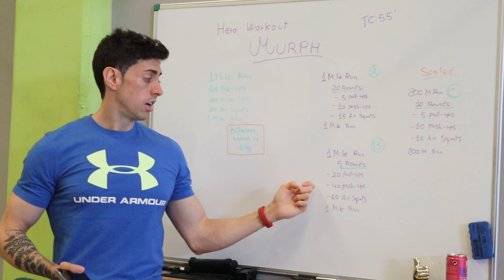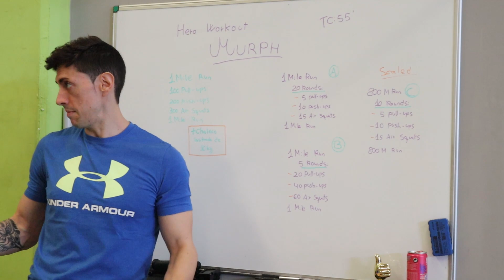Hacemos el WOD HERO WORKOUT 💪 MURPH 💥 con CHALECO LASTRADO